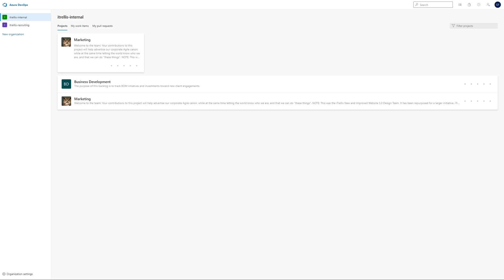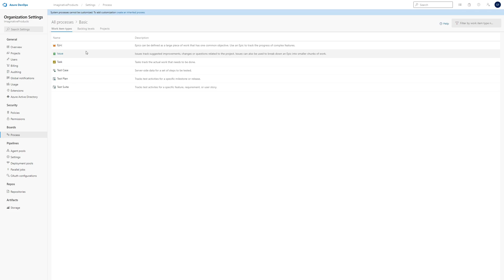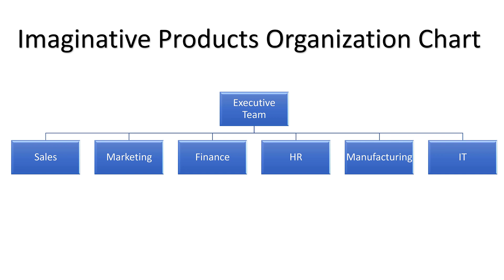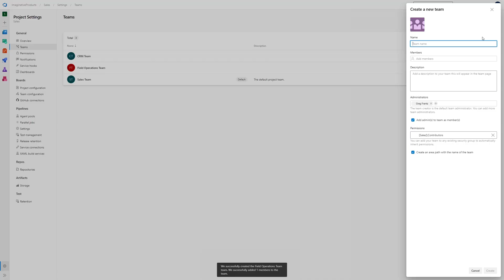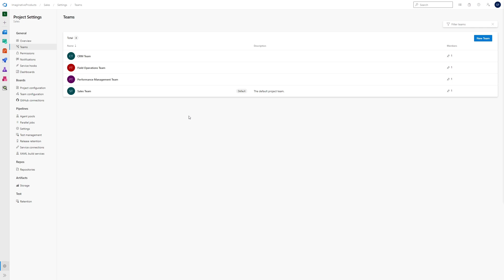Mastering Azure DevOps - Part 1: Organizations, Projects and Teams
Welcome to Mastering Azure DevOps for Project and Program Managers.  In this video series, we will provide best practices for organizing your enterprise portfolio of projects.

Learn how to set up your organization, projects, and teams in Azure DevOps.

iTrellis is a technology solutions consulting and development practice. We build innovative and engaging software for all types of businesses, automate operations, and integrate major commercial platforms for our clients! We’re excited to show off our Azure DevOps extension Portfolio++.

If you would like our help building Roadmaps please visit our Microsoft DevOps Consulting Services